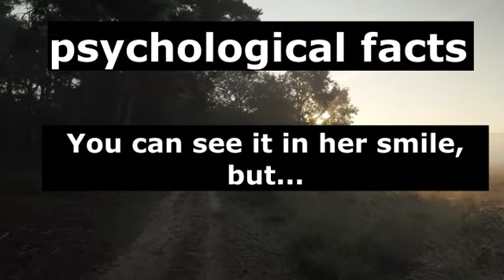When a girl is in love Vs when a boy is in love psychology fact psychologyfact